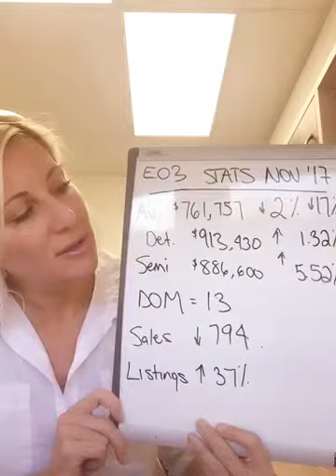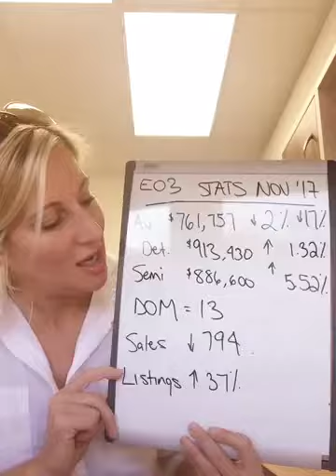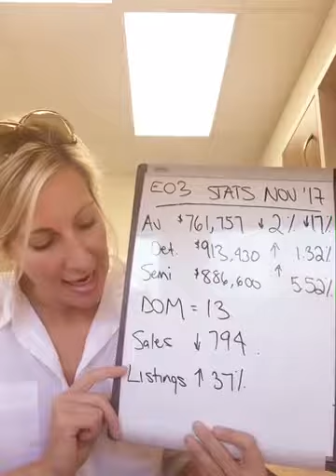Danforth/East York E03 Market Analysis November 2017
A quick video market update for you - specifically for East York/Danforth 03.